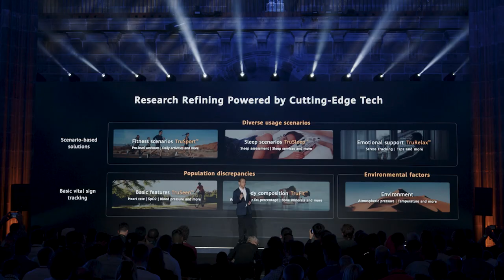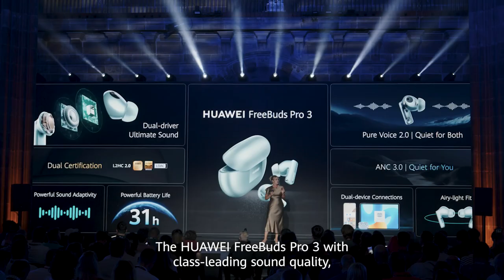HUAWEI Wearable Strategie und Produktlaunch, Barcelona 2023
Endlich konnten wir unsere neuen Produkte, darunter die neue HUAWEI WATCH GT 4 Serie, in Barcelona vorstellen! Unter dem Motto Fashion Forward verpackt sie hochentwickelte Technologie in einem stilvollen Accessoire.

Neben vielen Medien und Partnern, haben wir uns gefreut auch Pamela Reif und Sir Mo Farah begrüßen zu dürfen, die bereits von ihren ersten Erfahrungen berichten konnten.